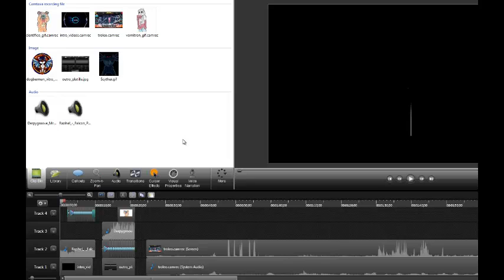El troleo de la casita del shogun dison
¿porque no me notas sempai? TnT
¿cuantos crees que me he troleado en la casita del camper? :3
agregame al DT2 o a Shadowgun:
Dogberman
¿charlamos?
skype: isaac rodriguez mencias
pagina de dibujos:
estupido sensual e inutil twiter:
la pagina de fb del señor pollo:
Nombre de la cancion:
Brodyquest